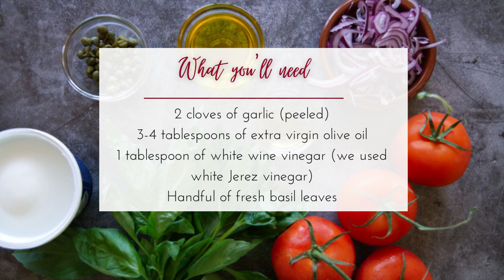How to make basil & garlic salad dressing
Basil & garlic dressing is a super easy recipe that’s perfect for drizzling over seafood, salads, or over roasted meats and veggies. Made in under 5 minutes, and with just 4 ingredients, this will be your go-to dressing this summer!

This recipe makes around ½ cup worth of dressing which is plenty to dress a salad or a seafood dish for 4 people.

_____Ingredients_____
1 cup of fresh basil
5 garlic cloves (small-med), peeled
1 tablespoon of white wine vinegar (we used Jerez white vinegar)
⅓ cup (2 fl oz/60ml) Extra Virgin Olive Oil
¼ teaspoon of Pink Himalayan Salt

_____Equipment needed_____
1 sealable air-tight jar or container
A food processor
Chopping board
Sharp knife